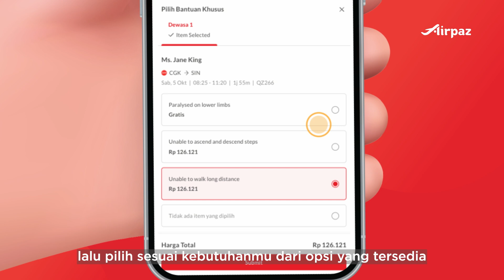Butuh Layanan Khusus untuk Penerbanganmu?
Butuh layanan khusus untuk perjalananmu? 🛫✨

Nikmati kenyamanan ekstra dengan layanan khusus! Sekarang, kamu bisa pre-book layanan ini untuk perjalanan di bandara maupun di penerbanganmu bersama orang tua atau layanan khusus lainnya.